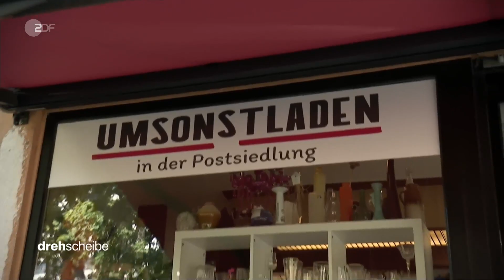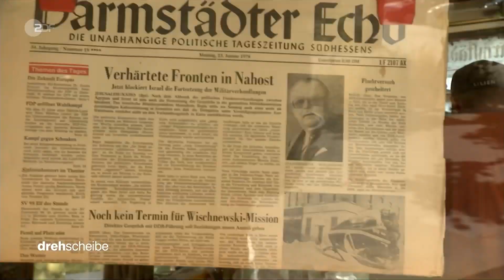Postsiedlung: KIOSK 1975 IN DARMSTADT - Bericht der ZDF "Drehscheibe" vom 16.06.2023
Das ZDF-Magazin "Drehscheibe" hat einen schönen Beitrag über unseren Kiosk 1975 gesendet. Wir sagen DANKE für den tollen Beitrag!